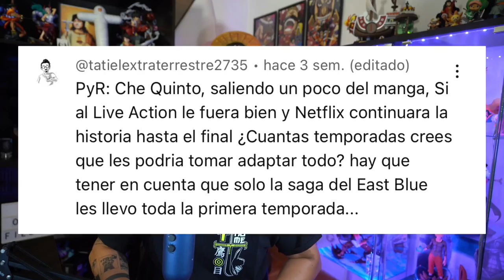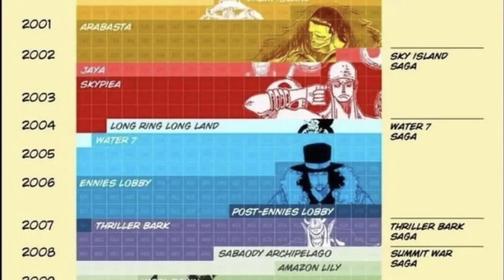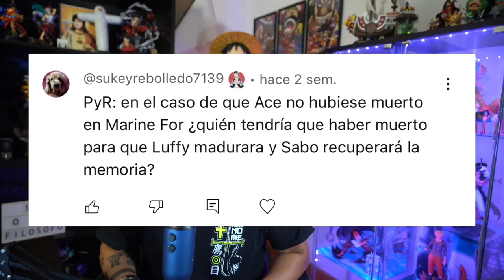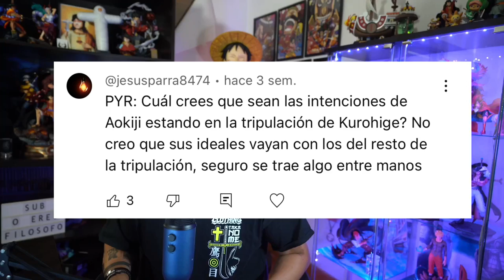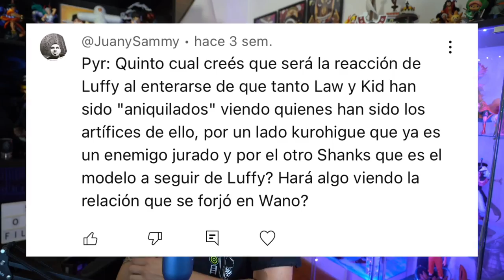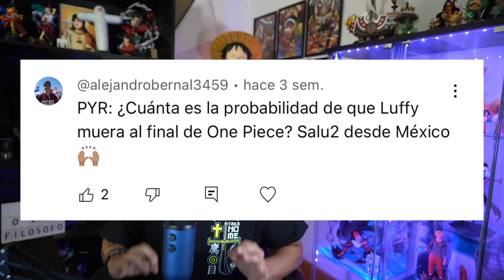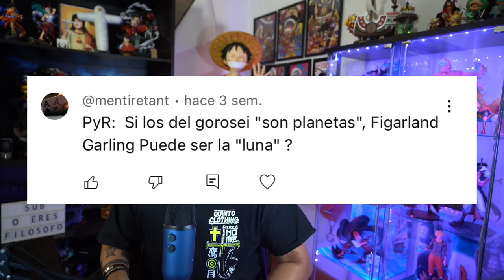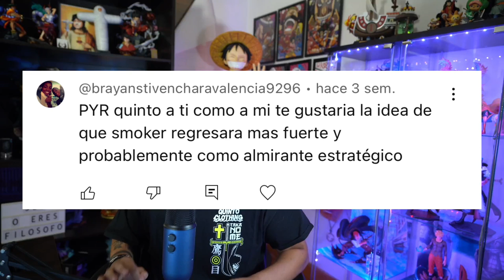¿CUÁL ES EL PLAN DE AOKIJI? EL INFILTRADO DE LA MARINA! - One Piece PyR